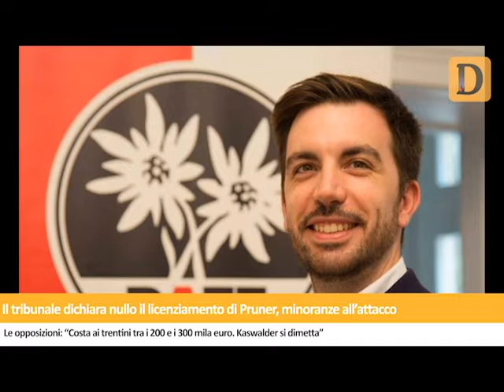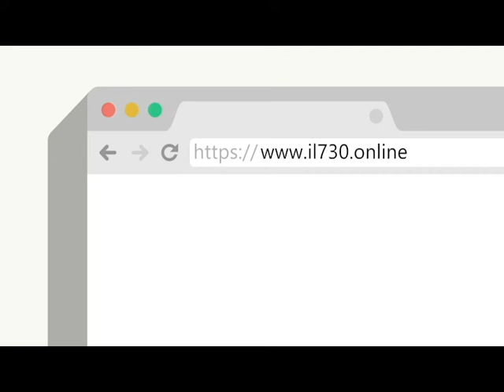Tg del 05/06/2020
Doppio zero per il Trentino. E' la prima volta dall'inizio della pandemia che non sono stati registrati contagi e decessi nelle ultime 24 ore. Un milione di euro, questo l'investimento di Trentino Marketing e piazza Dante per ospitare i ritiri calcistici in provincia nella scorsa stagione estiva. “Si dimetta” è ancora bufera sul presidente del consiglio provinciale Walter Kasswalder dopo che il tribunale ha dichiarato nullo il licenziamento del suo ex segretario. Trentino trasporti, Patrimonio del Trentino, Tsm e Trentino Riscossioni, la Provincia fa i propri nomi. Una enorme frana è caduta sulla statale 620 a valle del passo Lavazè. Le notizie de Il Dolomiti di venerdì 5 giugno lette da Nereo Pederzolli con CAF ACLI (Trento)